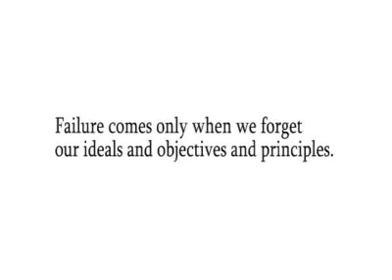failure comes only